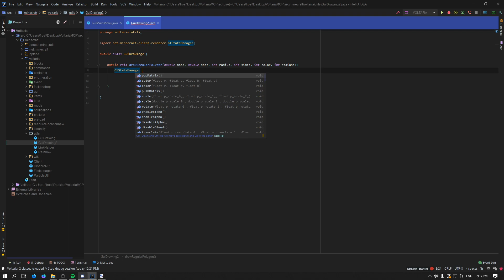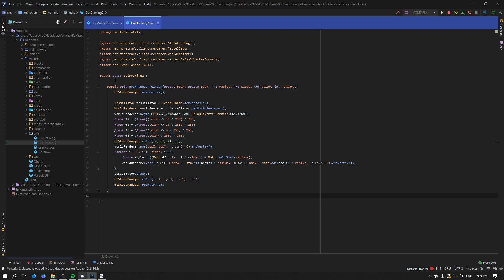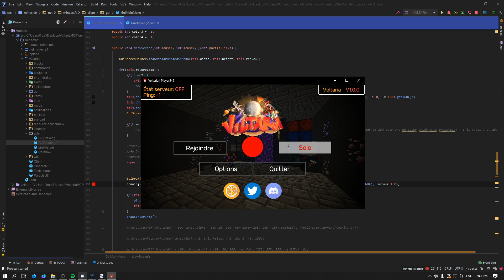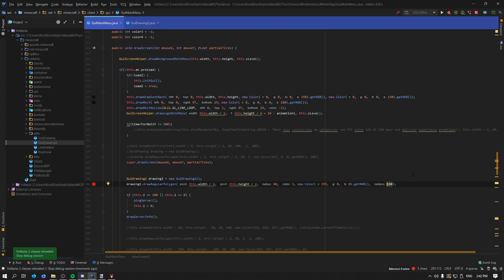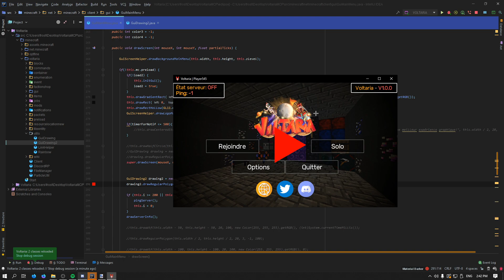Créer un polygone 1.8.8 MCP Tutoriel #1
MCP 1.8.8 Modding
** Tutoriel Français **
Dans ce tutoriel je vous montre comment créer tous les types de polygones.